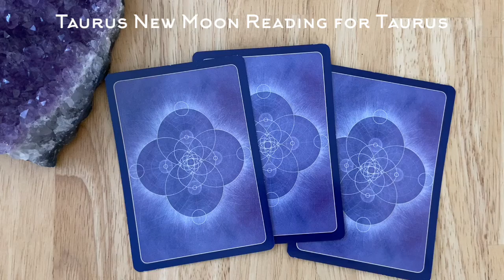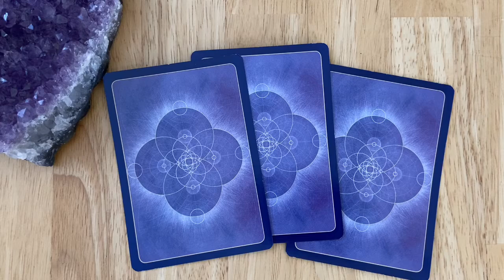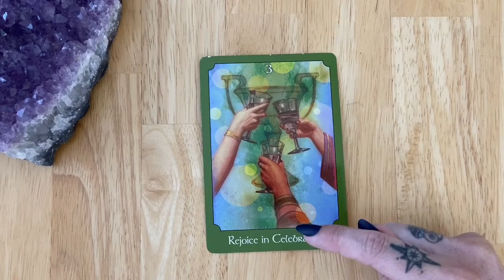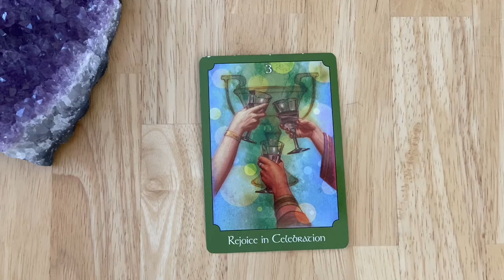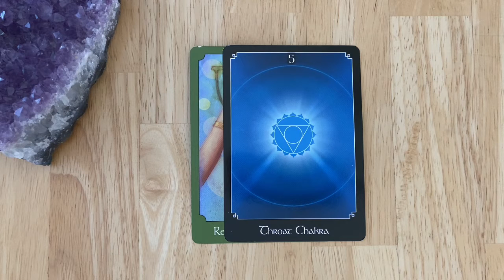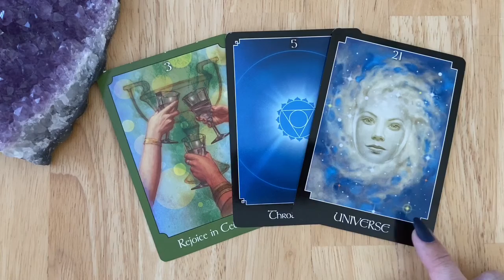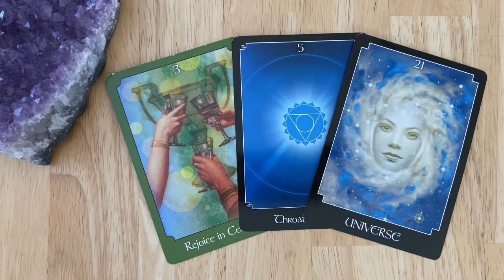TAURUS NEW MOON READING FOR TAURUS - 4/22/2020 - Final 4/4/4 Ascension Portal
This Taurus New Moon is conjunct Uranus which brings up some changes & shake ups in regards to our values, our money, prosperity, growth, liberation & grounding (it’s also Earth Day!).

The New Moon is a great time to set some new intentions! Enjoy the reading & I wish you so much prosperity, security & happiness at this time!

Please share with anyone who you believe will benefit from this positive message!